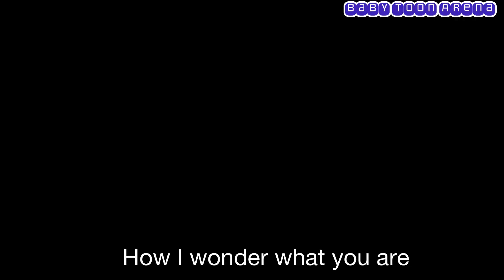Twinkle Twinkle Little Star | Baby Toon Arena Nursery Rhymes and Kids Songs | Kids Music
Twinkle Twinkle Little Star | Baby Toon Arena Nursery Rhymes and Kids Songs | Kids Music | BabyToonArena

Baby Toon Arena Nursery Rhymes and Kids Songs
Kids Music
BabyToonArena
Baby Toon Arena

nursery rhymes
nursery rhymes for babies baby toon arena
nursery rhymes for babies baa black sheep
nursery rhymes bla bla black sheep

Alphabets
Alphabets song
Numbers song
Nursery poems
Kids songs
Kids video

twinkle twinkle
twinkle twinkle little star lyrics
twinkle twinkle little star 1 hour
twinkle twinkle little star lyrics with song